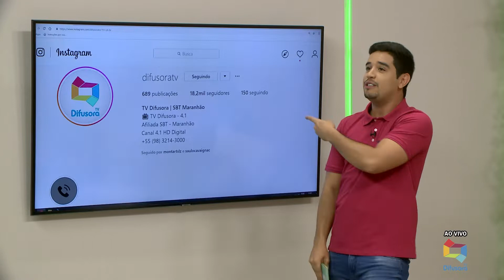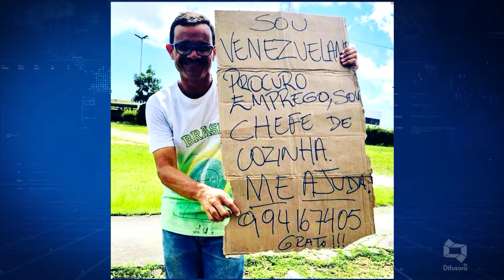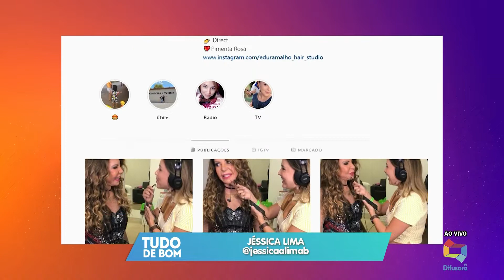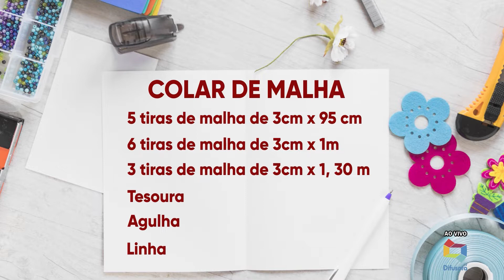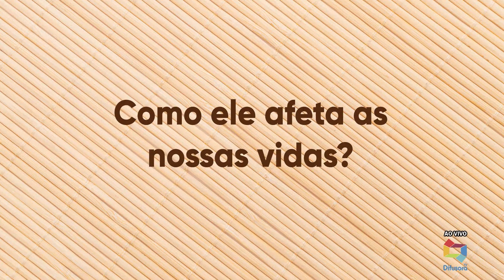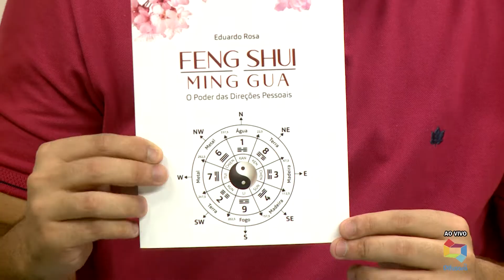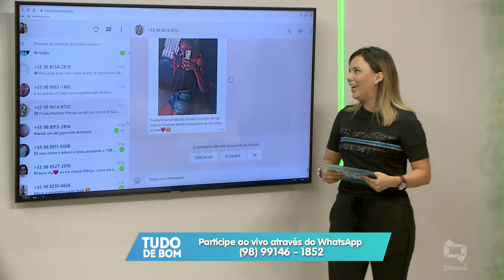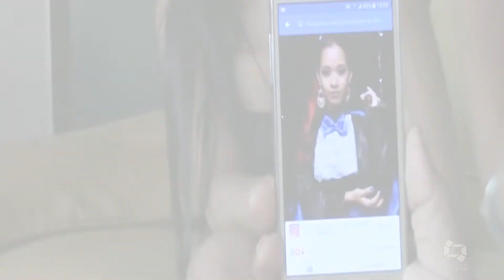(EDIÇÃO 30.07.19) Confira a edição completa do Tudo de Bom desta terça-feira